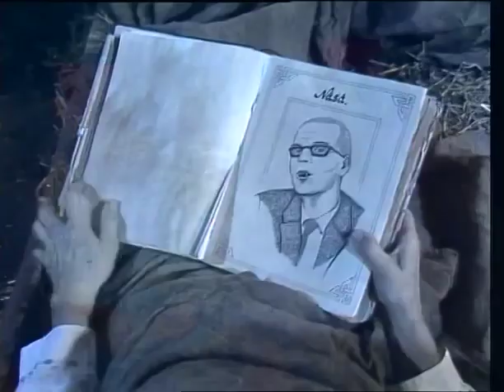The Julekalender - Oppstart🇳🇴